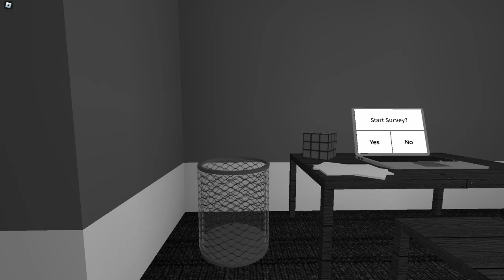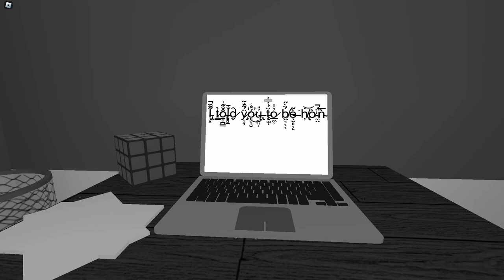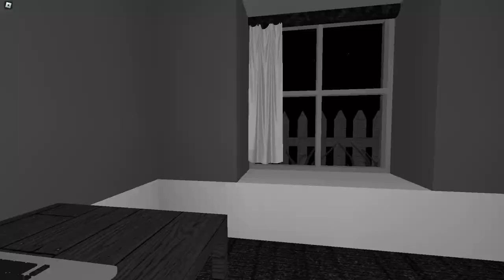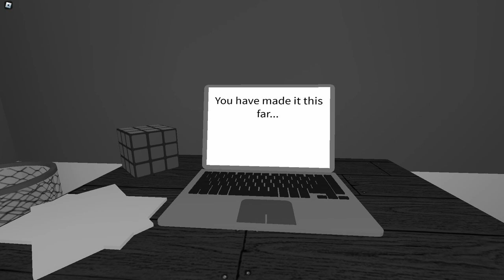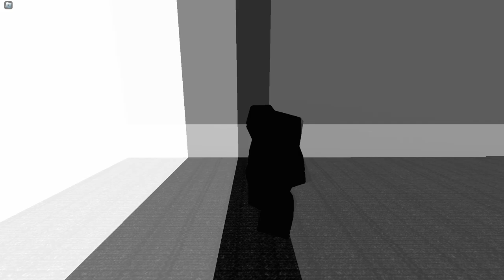The Survey | ROBLOX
The Survey is a remake of the rather known horror game Start Survey, that boasts a simplistic game style compared to other remakes. I like that in my opinion because it reminds me of older-styled horror games and makes me feel nostalgic. I know Start Survey isn’t being talked about a lot but I still really enjoyed playing this game. =)